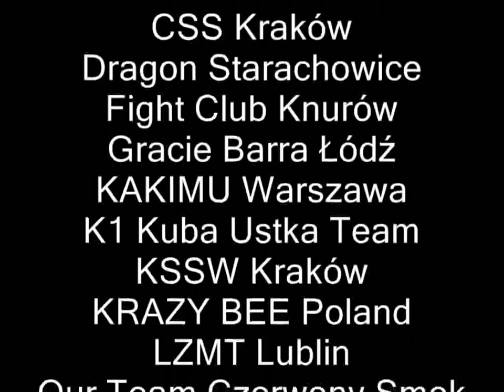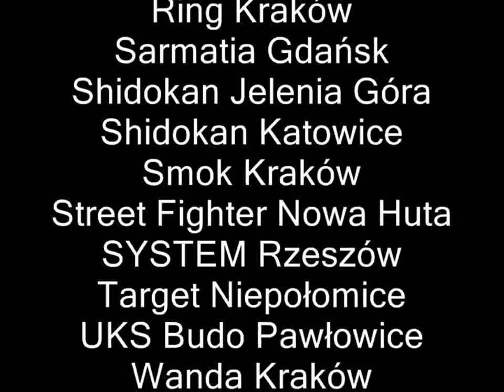Muay Thai HL Krakowska Gala Sparingowa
6 czerwca 2009 Walki pierwszego kroku